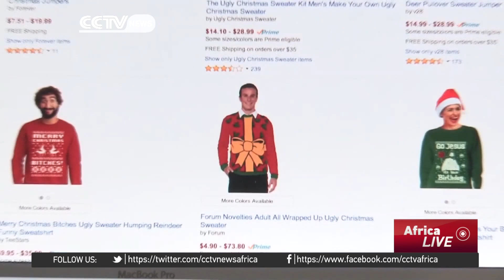Young entrepreneur launches holiday ugly sweaters business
Christmas in the United States means millions of dollars could be made selling ugly Christmas sweaters. A holiday tradition in bad taste has now become an industry - with online sales and seasonal pop-up store fronts. Roza Kazan reports on one Chicago man, who hopes to cash in on the nation's growing appetite for holiday kitsch.